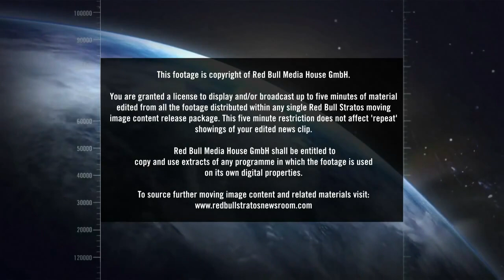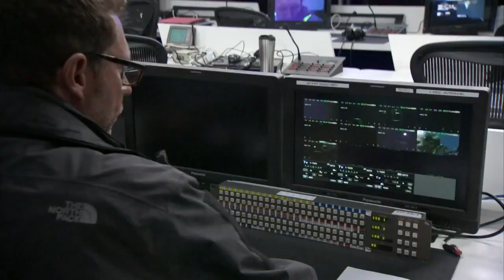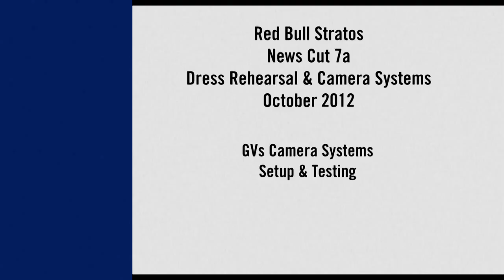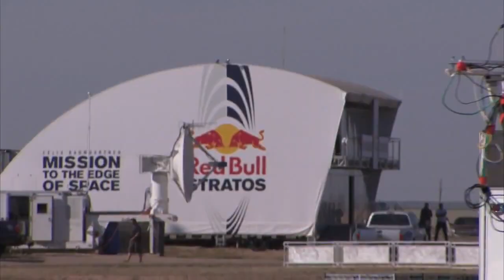Ein Mann durchbricht die Schallmauer - Felix Baumgartner EIN PORTRAIT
Die Aktion dient der Material-Erprobung, nicht der Erforschung der
Stratosphäre. Wenn ihm der Wettergott gewogen bleibt, wird der
Salzburger Extremsportler Felix Baumgartner aus einer Höhe von
36 Kilometer mit Überschallgeschwindigkeit zur Erde fallen. Neuer
Rekord, aber nicht ganz einmalig: 1960 sprang der Amerikaner Joe
Kittinger bereits aus 33 Kilometer Höhe erfolgreich ab.
Ein 850.000- Kubikmeter-Ballon soll Felix Baumgartner in einer
Druckkapsel nach oben bringen.

Für den Fall aus der Stratosphäre musste jede Menge wissenschaftliche
Vorarbeit geleistet werden. "Ein wissenschaftlicher Wert im Sinne neuer Erkenntnisse ist bei der ,Mission Stratos' aber nicht vorhanden.
Die Stratosphäre kennt man ziemlich genau, sie ist mit Ballonen gut zu
erreichen. Das Ereignis ist reiner Extremsport" !!!

Doch welche wissenschaftlichen Grundlagen ermöglichen das Experiment,
und welche technischen Voraussetzungen sind nötig, damit die Reise in lebenswidrige Höhen getätigt werden kann?

Die Stratosphäre, aus dem Lateinischen stratum für "Decke", ist die zweite
Schicht der Erdatmosphäre. Sie liegt über der Troposphäre, in der wir
Menschen leben. Der Grenzbereich liegt bei 8 bis 18 Kilometer Höhe. An
die Stratosphäre schließt ab 50 Kilometer Höhe die Mesosphäre an.

In der Stratosphäre nimmt die Temperatur mit steigender Höhe zu, was
am dort befindlichen Ozon liegt, das UV-Strahlung aus dem Sonnenlicht
absorbiert und dabei elektromagnetische Strahlung in Wärme umwandelt.
Am stärksten ist die Aufheizung im Bereich der Ozonschicht, hier steigt die Temperatur von minus 60 Grad Celsius auf knapp unter 0 Grad an. "Die Stratosphäre ist interessant für Klimaforscher, auch Meteorologen.
Sie führen ihre Messungen über Fernerkundung durch, etwa mit
Spektrografen und Radargeräten", so Baumjohann.

Ein Stab an Experten, viele von ihnen früher in Space-Shuttle-Programmen
oder bei der US Air Force tätig, sollen am Montag sicherstellen, dass
Baumgartner sein Ziel erreicht. Voraussetzung ist Windstille, Wolken -
freiheit und geringe Luftfeuchtigkeit. Jede Turbulenz würde den Aufstieg
stören. Auf der Oberfläche des riesigen Ballons würden sich selbst
winzige Wassertropfen zu einer Last von hunderten Kilo addieren.
"Einen 850.000 Kubikmeter großen Ballon, gefüllt mit Helium, startet
man nicht alle Tage", betonte Art Thompson, technischer Direktor des
von der Firma Red Bull finanzierten Projekts.

Befüllen, Aufrichten und Starten sind Präzisionsarbeit. Das Ungetüm
hat eine transparente Hülle, die so dünn ist wie ein Obstsackerl im
Supermarkt. Jedes kleinste Loch wäre das Ende des Vorhabens.
Die 15 Menschen, die den Ballon ausrichten, müssen Baumwoll -
handschuhe tragen. Zwei Tankwagen mit je 5000 Kubikmeter Helium
befüllen die Hülle bis sie,55 Stockwerke hoch, senkrecht über der
Kapsel schwebt, die den Extremsportler transportiert.

--== Schutz durch Fiberglas ==--
Die Kapsel mit einer Isolierungsschicht aus Schaumstoff und Fiberglas
schützt Baumgartner auf seiner fast dreistündigen Reise vor
Tiefsttemperaturen, wenig Sauerstoff, geringem Luftdruck. Im Inneren
kann natürlich geatmet werden. Der Hightech-Container soll auch
Erkenntnisse für künftige Missionen sammeln. Zum Schutz ist er von
einem Chrom-Molybdän-Käfig umschlossen. Das Material wird aufgrund
seiner Stärke in Rennsport und Raumfahrt eingesetzt. Es muss dem
Auslösen des Fallschirms und der Landung auf der Erde standhalten.
Eine Außenhülle schützt Druckbereich und Käfig.

Baumgartner ist beim Aufstieg an seinem Sitz festgeschnallt.
Mit 89 Schaltern kann er bei Bedarf alle Abläufe manuell steuern.
In der Zielhöhe soll er die Kapsel durch eine Luke aus durchsichtigem
Acryl in einem speziellen Druckanzug verlassen. Laut Plan hat ihn nach
etwa fünfeinhalb Minuten die Erde wieder.

Joe Kittenger currently holds the world record for the highest parachute jump ever, 102,000 feet. This year Felix Baumgartner will attempt to break that record. In this interview on BBC Radio 4's "Today" programme, Kittinger and Baumgartner discuss the challenges of such an undertaking.

Just two days before the 2012 Pagan Olympic Games a Symbolic event took place.

Lucifer falling from heaven

Interesting enough on this SAME DAY. Fireballs were recorded falling over the skies of Russia.

Isaiah 14:12-14
12 How art thou fallen from heaven, O Lucifer, son of the morning! how art thou cut down to the ground, which didst weaken the nations!
13 For thou hast said in thine heart, I will ascend into heaven, I will exalt my throne above the stars of God: I will sit also upon the mount of the congregation, in the sides of the north: Noch mehr Videos